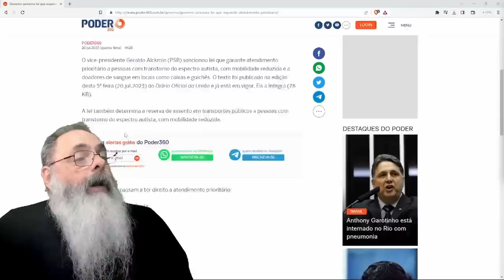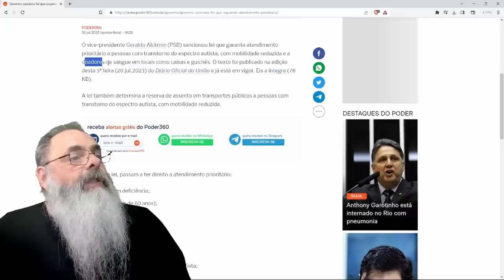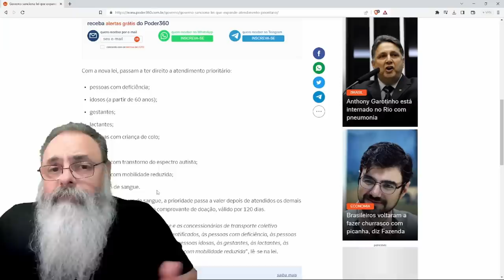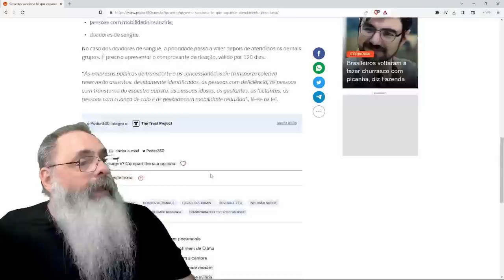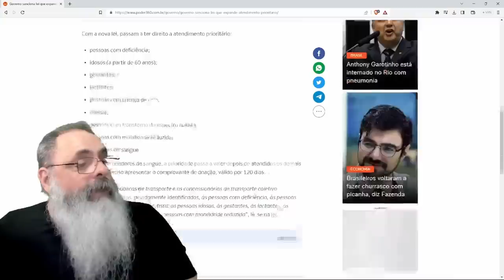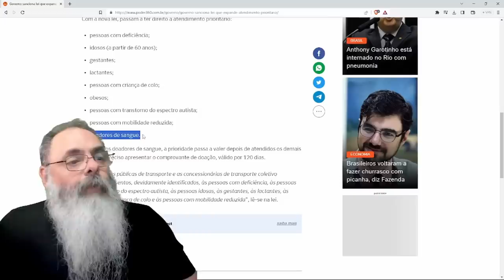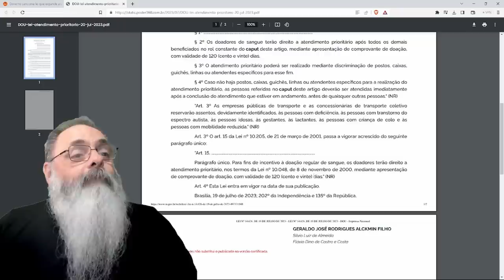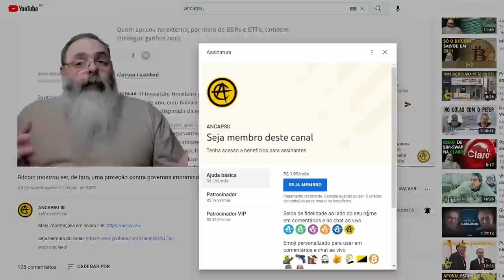LULA inclui mais TRÊS CATEGORIAS de PRIORIDADES em FILA de BANCO: SE TUDO é PRIORITÁRIO, nada é